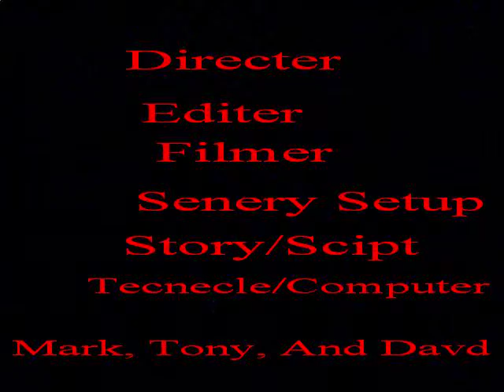Snapology - An Unplesant Walk In The Woods By Mark, Tony And David